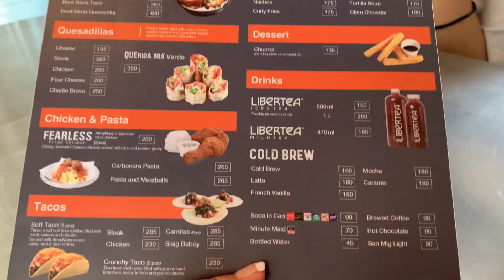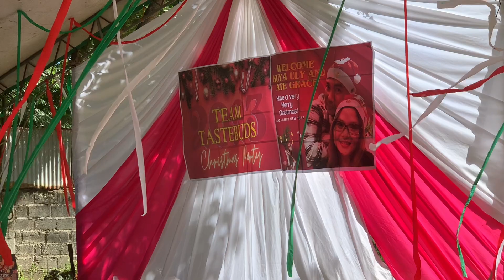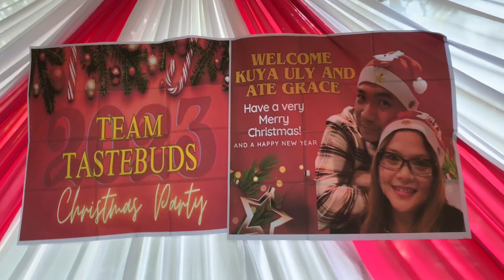Christmas party of Team Tastebuds | Sobra ang saya